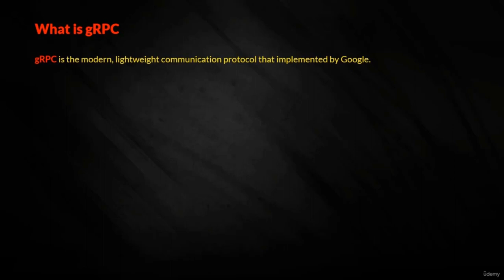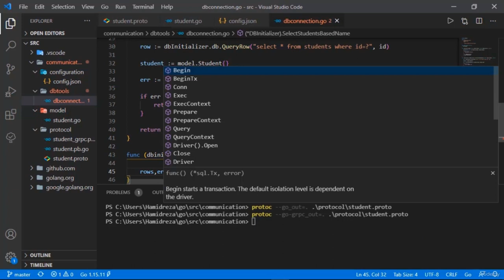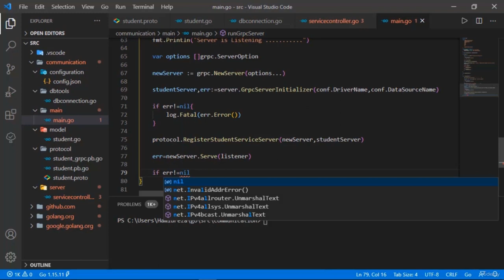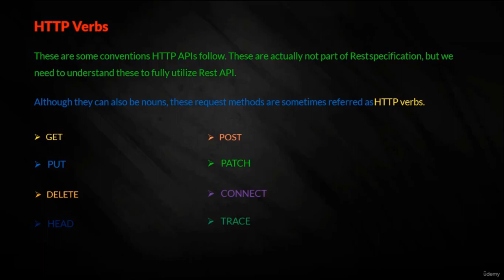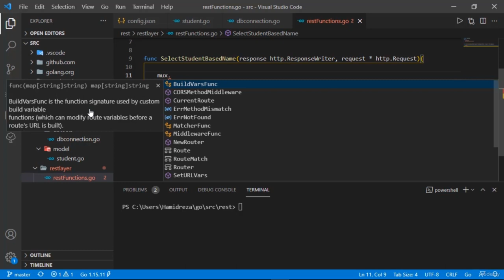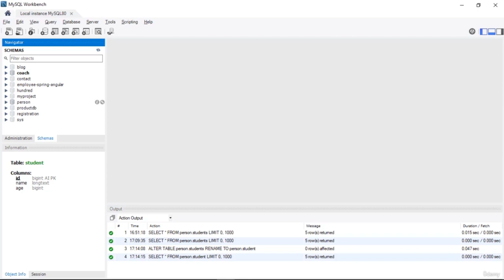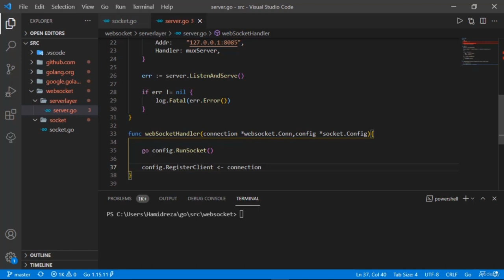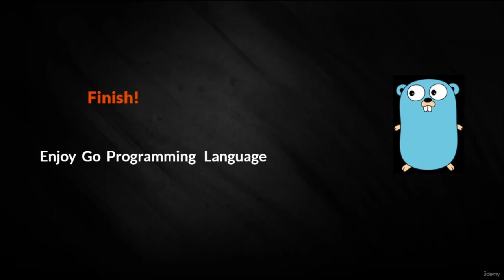Mastering Golang Programming from Beginner to Advanced (Part 5/5)